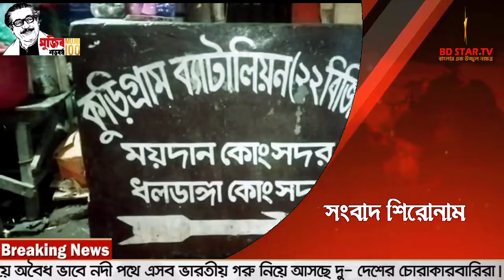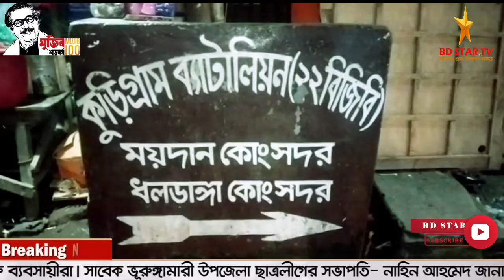কুড়িগ্রামের ভূরঙ্গামারী সীমান্তে অবৈধ ভাবে নদী পথে আসছে ভারতীয় গরু।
কুড়িগ্রামের ভূরঙ্গামারী সীমান্তের বিভিন্ন পয়েন্ট দিয়ে অবৈধ ভাবে নদী পথে এসব ভারতীয় গরু নিয়ে আসছে দু- দেশের চোরাকারবারিরা। আর অবৈধ ভাবে নিয়ে আসা এসব ভারতীয় গরু গুলো বিজিবিরা জব্দ করে ক্যাম্পে নিয়ে রাজস্ব কর্মকর্তা দিয়ে নিলামের মাধ্যমে নিলাম কৃত অর্থ রাজস্ব খাতে জমা করে থাকে।

রিপোর্ট- ষ্টাফ রিপোর্টার আরিফ হোসেন

latest news
top news
exclusive new
live news
Special hot news
Political news
National news
Breaking News
Update news
today talshow
Talkshow Live
সরাসারি খবর
সরাসরি লাইভ নিউজ
আজকের সংবাদ
সর্বশেষ সংবাদ নিউজ